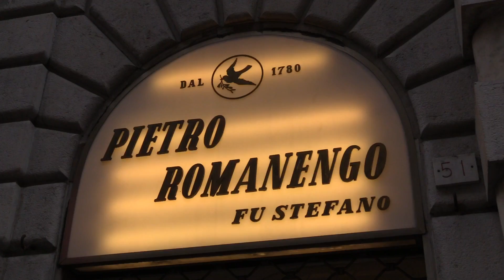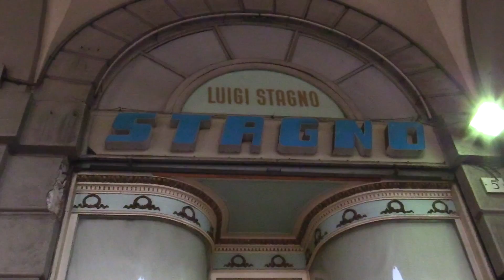Botteghe storiche e tradizioni a Genova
Il tour di Explora alla scoperta delle Botteghe storiche e delle tradizioni di Genova